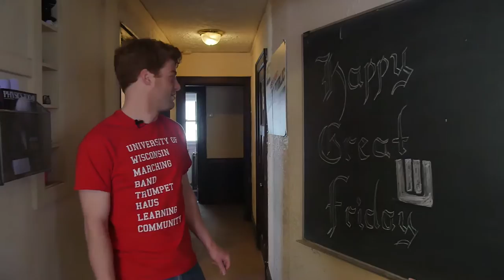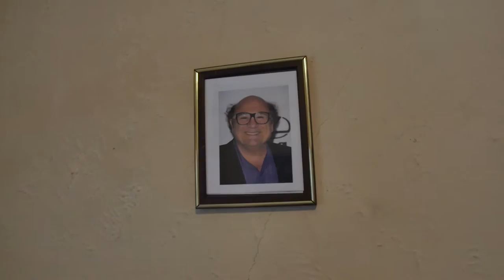BADGER CRIBS: Trumpet House (Ep.2)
Produced by Matthew Norman